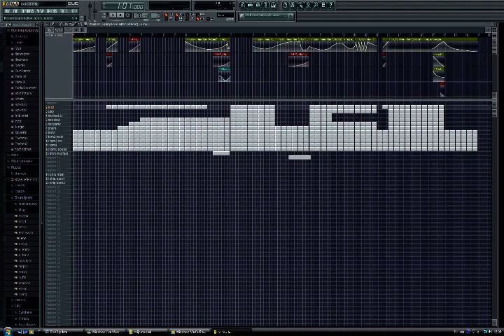Style: Techno - Fruity Loops Studio 8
another techno track..